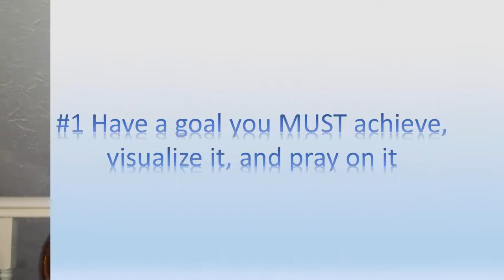You Have A Brain... Use It! (I.T. s03e001)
Do you have a brain? That's the question that Ben Carson's mother would ask him and his brother repeatedly through his life. Those moments helped shape is philosophy for living.

Focusing on the solutions and goal are some key reasons for Ben Carson's success. His story is one worth learning about. Get some of it here and some of the lessons you can learn from his story.

Remember, we're talking about focus this season.